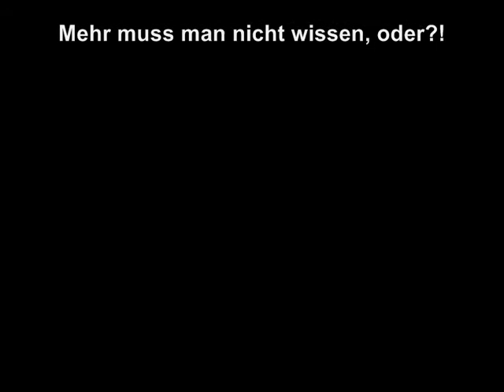Hochwasser am Rhein gefroren, presented by den "Surfenden Jackentaschen"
Das Rhein Hochwasser im Januar 2012 hinterliess in den Auen bei Neuss Grimlinghausen einen kleinen See von ca 1 KM Länge und nur 15 cm Tiefe. Nun kam der Frost... eine solche lange und spiegelglatte Eisfläche erlebt man in NRW ganz selten, es war ein Riesenspass...

Surfende Jackentaschen in Action ;-)